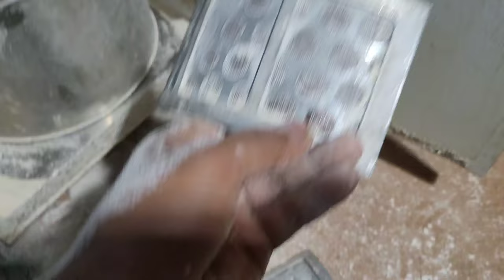आटा चक्की में अनाज बहुत मोटा पिस रहा है क्या करें ? आज आपको Master बना दूंगा 💯 | Atta chakki repair